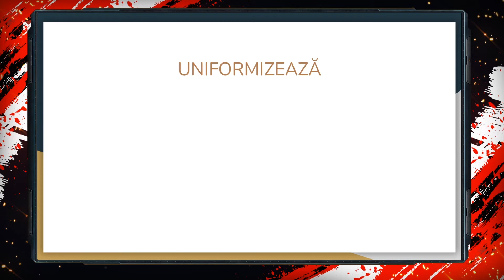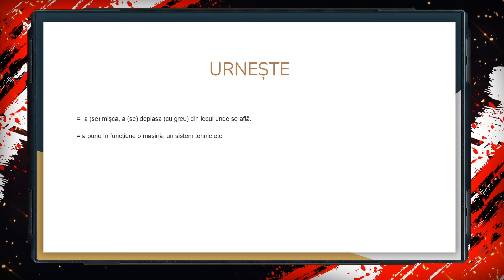Listă 51 de Verbe în limba română care încep cu litera U